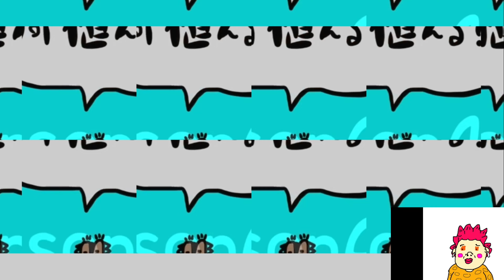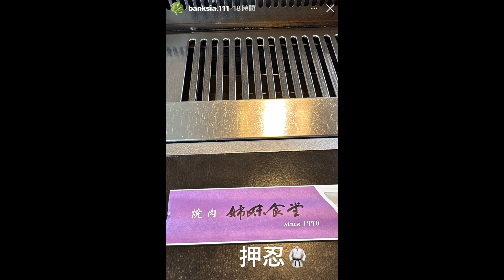パキポキさんのぼやき301015